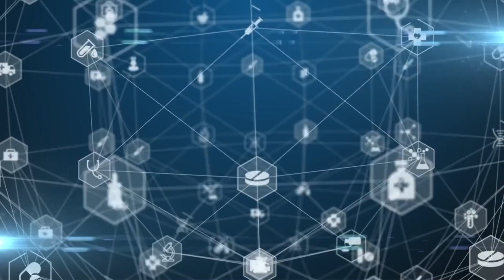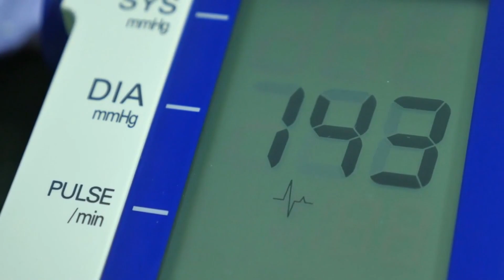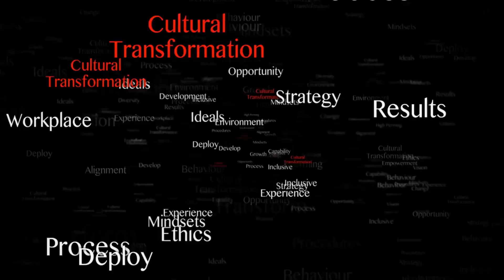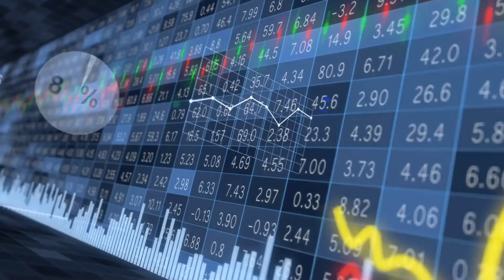Step into the Future: AI Robots Among Us!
Join us as we delve into the exhilarating world of humanoid robots in 2023! Witness the mind-boggling advancements in AI and robotics as we explore their potential in healthcare, education, and entertainment. Learn about the mechanics behind these future companions and their incredible applications, from surgical assistance to emotional support. Be a part of the conversation on how they are reshaping our society, economy, and ethics. Discover more about this thrilling journey of transformation that's more than just science fiction!

Welcome to MindFuse, your ultimate source for the latest insights on finance, business, and technology. We aim to keep you informed about the most significant topics of today, such as artificial intelligence, personal finance, investing, forex, crypto, and the economy.

Our entertaining and informative content is designed to help you make informed decisions about your future. We cover everything from the latest AI advancements to the impact of cryptocurrency on the global economy, all from a fresh and engaging perspective.

Join the MindFuse community today and stay ahead of the curve.